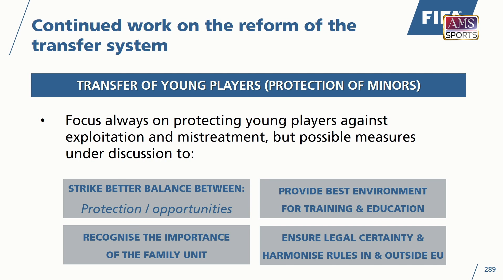ហេតុអ្វី Real Madrid មិនអាចនាំយក Endrick មកចូលរួមនៅខែមករា ខណៈមានការខ្វះខាតនៅតំបន់ប្រយុទ្ធ?